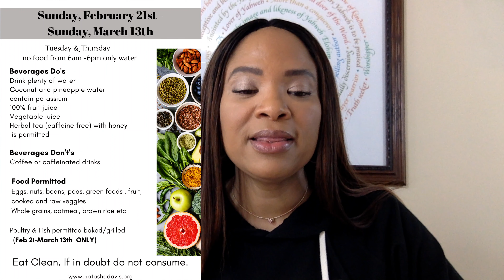Wisdom of Fasting